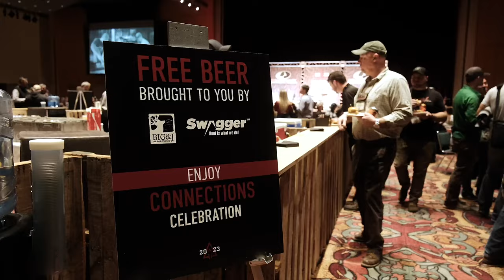2023 ATA Connections Celebration Presented by Mossy Oak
The 2023 Connections Celebration recognizes our annual award winners and provides free food, drinks, networking, and entertainment. The ATA industry celebration caps the first day of the Show. 🏹